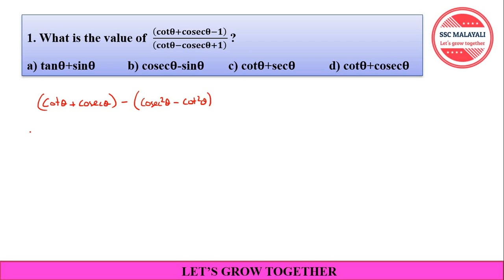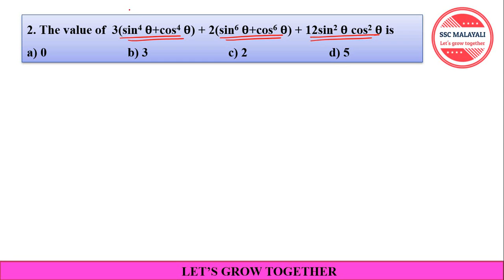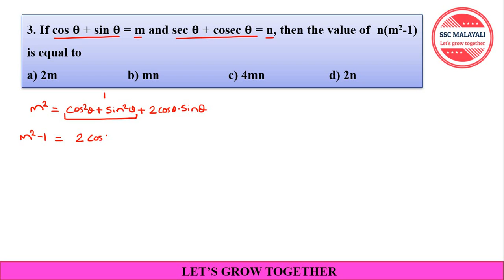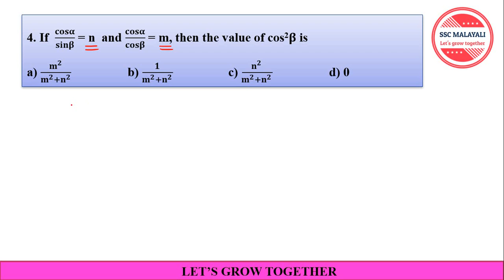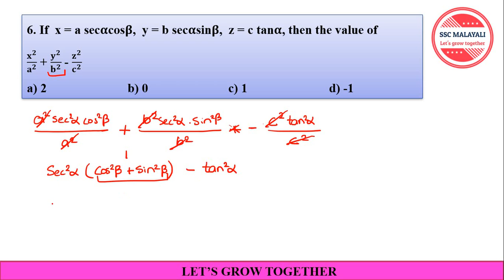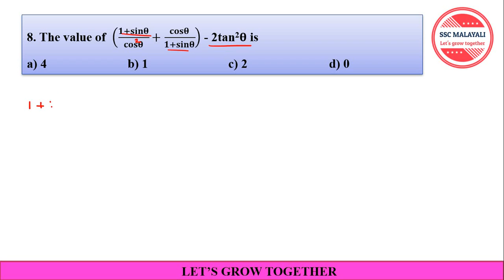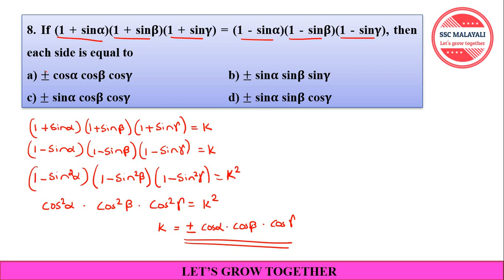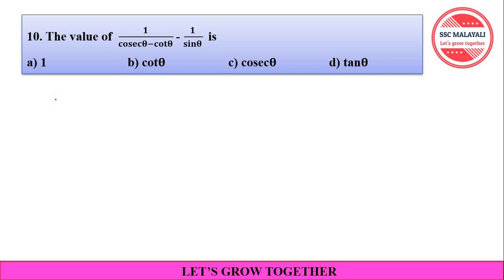TRIGONOMETRY PART 6 II EXERCISE 4 (MALAYALAM)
In this video we discuss important theories, concepts and shortcuts related to the topic Trigonometry which is very important for exams like SSC CGL, SSC CHSL, RRB NTPC etc